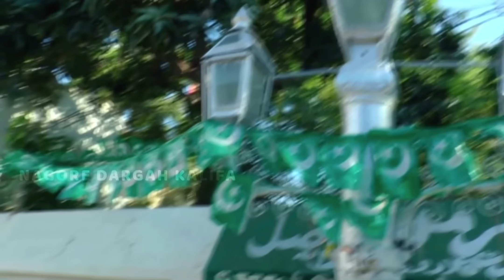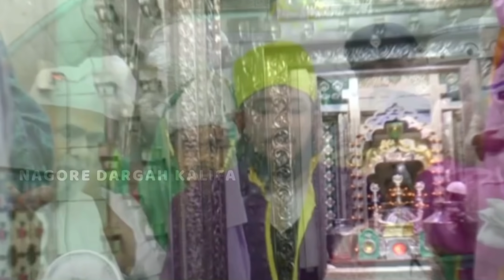Nagore Dargah Peer SeaShore | Nagore Dargah Kalifa | Nagoor | நாகூர்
TheLeadingPriestofNagoreDargah Nagore Dargah Peer SeaShore 2017 | Nagore Dargah | Nagore Dargah Kalifa Sahib Qadiri va Shatthari Nagori| Sajjada Nasheen | நாகூர் | Nagore

Divine light of South East Asia Syed Saadhat Syedina Shahul Hameed Meeran Sulthan Abdul Qadir Vali Sarkar Nayagam Radiallahu Anhu Dargah Shariff Kalifa Sahib & Deewan
Hazrat Peer e Thariqat Alhaj Shaykh Syed Saadhat Nagore Dargah Kalifa Sahib Qadiri va Shatthari Nagori
Nagore Dargah Shariff Chief Sahibe Sajjada Nasheen
Nagore Sharif, Spiritual Head, Nagore Thangal, Aulad e Hazrat Qadir Vali Sarkar Radiallahu Anhu, Aulad e Hazrat Yusuf Vali Dhadha R.A

Nagore Dargah Shariff is Most One Of the Ancient History & (Popular) Famous Nagore Dargah Shariff at Tamil Nadu, India

தென்கிழக்கு ஆசியாவின் ஆன்மீக ஜோதி செய்யது செய்யது ஷாகுல் ஹமீது சுல்தான் காதிர் வலி நாயகம் ரலியல்லாஹூதஆலா (நாகூர் ஆண்டவர்) அவர்களின் தர்கா கலிஃபா சாஹிப் காதிரி வ ஷத்தாரி நாகூர் தர்ஹா ஆன்மீக தலைவர் மற்றும் ஆதீனம்.

நாகூர் தர்கா, நாகூர் தர்கா வரலாறு, நாகூர் தர்கா பாடல், நாகூர் தர்கா கந்தூரி விழா, நாகூர் தர்ஹா, நாகூர் ஆண்டவர் பாடல், நாகூர் ஆண்டவர் வரலாறு, நாகூர் சந்தனக்கூடு, நாகூர் பள்ளிவாசல், நாகூர் நாயகம்,